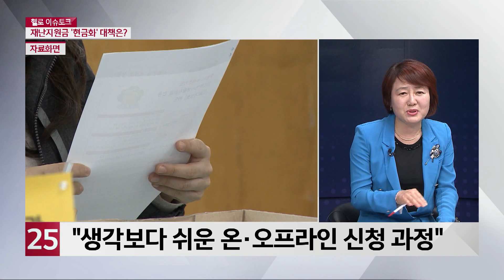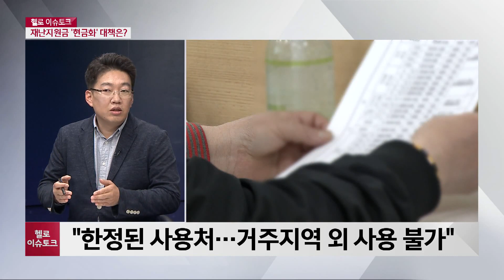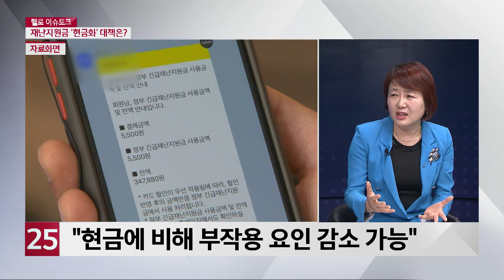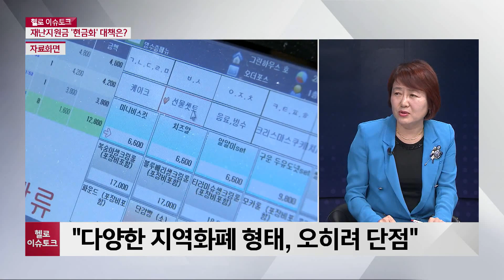긴급재난지원금 ′현금화′ 기승...대책은?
경남지역 이슈를 전문가와 함께 분석하는 시간,
헬로 이슈 토큽니다.
긴급재난지원금, 다들 챙기고 계십니까?
경남지역은 지난 5월 18일 기준,
전국 17개 시·도 중 5번째로
누적 신청 가구 수가 많은 걸로 조사됐는데요,
총 63만 3438가구에 4504억 4400만 원이
지급된 걸로 알려집니다.
하지만 최근 우려하던 재난지원금의 불법 현금화 상황이
곳곳에서 포착되면서,
이것을 더욱 철저히 단속해야 한다,
혹은 애초 포인트와 상품권으로 지급한 것부터가 잘못이다 등
다양한 분석이 나오고 있습니다.
오늘 헬로 이슈토크에서도
해당 사안의 실태와 꼼꼼한 분석, 챙겨보겠습니다.
전문가 두 분 소개합니다.
전 경남도의원 하선영 제로페이추진단장,
박정훈 경남공공정책연구원장 나오셨습니다.
1.
재난지원금 지급이 순조롭게 진행되고 있습니다.
어느 정도 지원금이 나갔습니까?

2.
경남형 재난지원금의 경우에는,
제로페이 역시 사용이 증가된 걸로 알고 있는데요,
어떻습니까?
2-1.
지역 소상공인에도 훈풍이 불 것 같습니다.
어떻습니까?
3.
그런데,
이걸 일부 계층을 제외한 대부분의 국민들이,
긴급재난지원금을 받고도 볼멘소리를 한다,는 말이 나오고 있는데요,
어떤 내용들인지 살펴주시죠.
4.
행정에서 말하는
′현금이 아닌 카드 포인트나 지역화폐로 주는′ 공식적인 입장은,
무엇인가요?
4-1.
행정의 관리 감독 편의성이 어느 정도 있는 건가요?
5.
문제는 지금부터입니다.
재난지원금이 일명 ′카드깡′ 즉 현금화되어
위법사항이 속속 드러나고 있다, 라는 이야기 들려오는데요,
혹시 들은 바가 있습니까?
6.
SNS에 버젓이 이런 가이드라인이
걸러지지 않고 올라와 있다던데요,
특히 실손보험을 악용해서 현금화하는 사례도 있다고요?
7.
정부와 행정이 원한 방향과는 너무 다른 모습이라,
공공기관에서 봤을 때는 상당히 당혹스러울 것 같습니다.
이런 소식 듣고, 어떠셨습니까?
8.
일단 위법사항이기 때문에 처벌이 뒤따릅니다.
처벌 수위를 짚어봐야 겠습니다.
9.
처벌 수위가 높은 건,
그만큼 이번 긴급재난지원금의 목적이 하나로 정해져있기 때문이라고 봐야 할까요?
10.
결국 재난지원금으로 인한 범죄가 생긴다고 하면,
새로운 범죄자가 늘어나는,
아주 아이러니한 상황이 벌어지게 되는 건데요,
지켜보는 입장에서 현재 상황, 어떤 전환점이 필요하다고 보시나요?
11.
곧 3차 추경 이야기가 있을 걸로 예견됩니다.
정부나 지자체에서,
지원금의 현금화 등 잘못 흘러가고 있는 상황을 예방하고,
또 정말 지원금이 필요한 사람에게  혜택이 돌아가게 하기 위서,
수정 보완할 것이 필요하다는 의견이 있거든요.
제안하고 싶은 바가 있습니까?

오늘은 긴급재난지원금의 현금화 실태와 대책에 대해,
하선영 제로페이추진단장, 박정훈 경남공공정책연구원장과 함께
이야기 나눠봤습니다.
코로나19로 모든 것이 처음인 만큼,
많은 시행착오와 이에 대응하는 대책들이 나오고 있습니다.
무작정 비난보다 슬기로운 비판이 필요한 시기이니만큼,
지자체와 도민의 냉정한 판단이 있길 기대해 봅니다.
오늘 헬로 이슈토크 여기서 마무리 합니다.